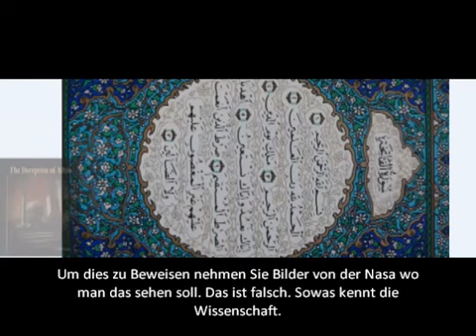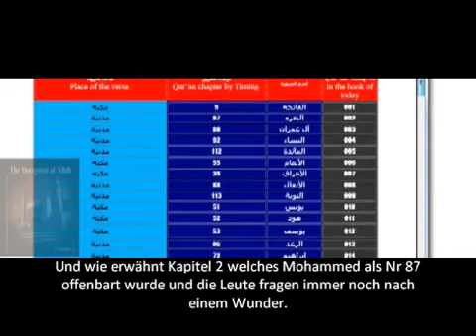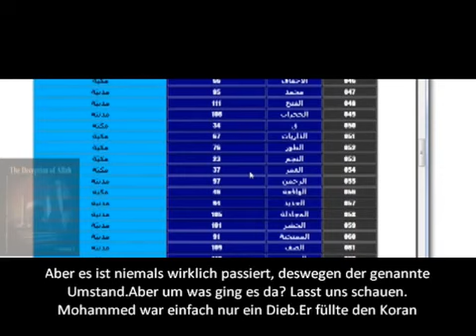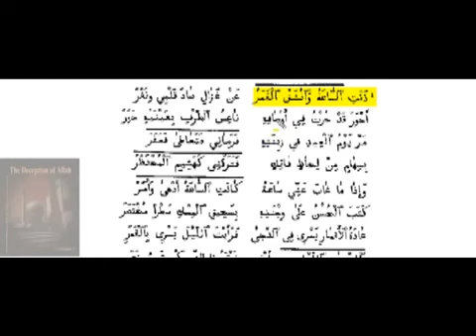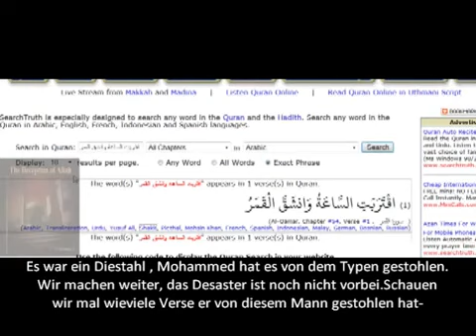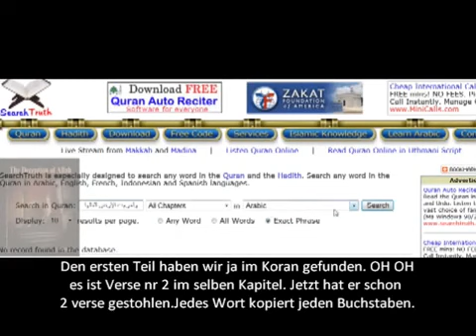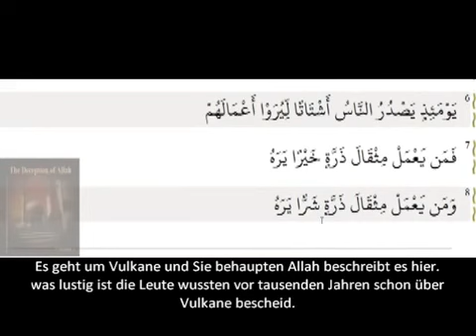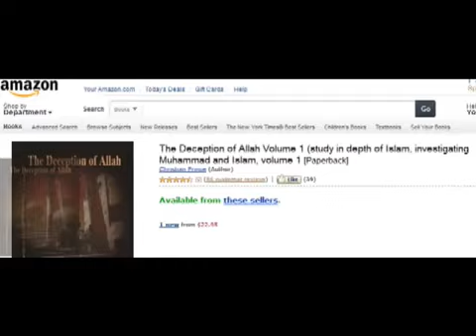Mohamed hat den Koran vom Arabischen dichtern kopiert!Christian Price Deutsch